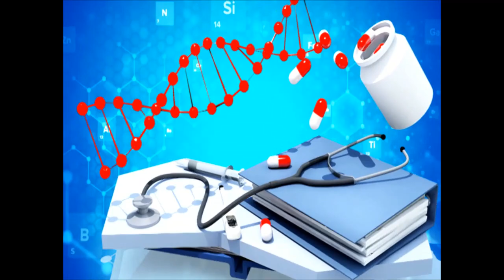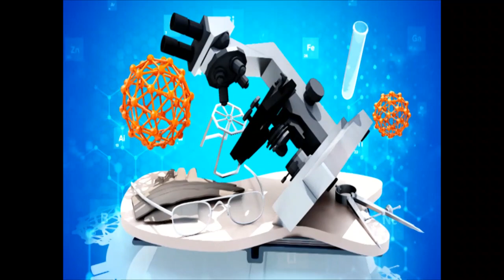latest advances in Brain tumors treatment Dr Rajasekhar Reddy, Senior Neuro & Spine Surgeon Yasho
latest advances in Brain tumors treatment Dr. Rajasekhar Reddy, Senior  Neuro & Spine Surgeon. Yashoda Hospitals. Hitech City.